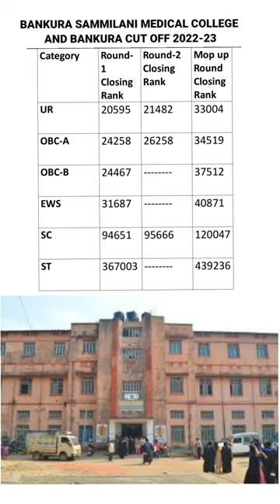Bankura Sammilani Medical College and Hospital Bankura cut off 22-23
neet 2023
local news
bankura news
bankura
bankura sammilani medical college and hospital
bsmch
seat matrix
medical college
neet 2023 counselling
neet 2023 seat matrix
wbmcc
mbbs
mbbs seats
west bengal government medical college seat matrix
west bengal
neet 2023 cutoff
bips
neet 2023 cut off
bankura rail accident
bengali news
bangla news
nursing in west bengal
bankura news today
gnm course curriculum
gnm course requirements
gnm students in west bengal
gnm course in west bengal
mentor ashik
mentor ashik mondal
district news
bengali doctor vlog
west bengal health scheme for govt employees
west bengal news
westbengal
bengali news live
bankura news updatebe
gnm course career opportunities
bankura rail hadsa
bankura junction
bankura latest news
doctor
শুশুনিয়া পাহাড়ের রহস্য
শুশুনিয়া পাহাড় কোথায় অবস্থিত
সুসুনিয়া
শুশুনিয়া পাহাড়
jelar khobor
রাজ্যের খবর
আজকের খবর
বাংলা খবর
news18 local
local18 westbengal
gnm graduates in west bengal
best nursing colleges in west bengal
today news
ajker bangla khobor
gnm nursing
বাংলায় খবর
today bangla news
bangla khobor
news bangla
bangla news today
news18 bangla
climate change
greenary
plantation
anm nursing course
beautification
vlogging video
viral vlog
viral video
temple vloging video
natural vlog
my first vlog 2023 daily vlog
my computer setup
family vlog
daily life
village vlog
temple vlog
new vlog
life style vlog
hindi vlog
bankura madical college & hospital gobindanagar hospital my first vlog
bangla vlog
bangla video
neettombbs
rakshitasingh
neet2023westbengalcutoff
aiimskalyani
collegepreferanceofwestbengal
puruliamedicalcollege
barasatmedicalcollege
diamondharbour
northbengal
yakeen2024
neet2024physicswallah
westbengalneet2023
neet 2022
neet 2022 latest news
mbbsinbankurasammilanimedicalcollege
neet2023bipasa
bankuramedicalcollege
neet2023cutoffbankura
westbengalneetcounselling
neet2023wbmcc
neet2023counselling
tipsbybips
bipasabose
bankurasammilanimedicalcollege
ladieshostelinbsmch
bankura sammilani medical college hostel
bankura sammilani medical college
bankura sammilani medical college canteens
gnm nursing course
yakeenneet
pwyakeenbatch
neet2024
neetinwestbengal
westbengalcounselling
neet2023
bipasaboseneet
bankura medical college and hospital
bankura medical college
medical
sammilani
west bengal new govt medical college

best government gnm nursing college in west bengal
sskm nursing college
government college of nursing west bengal
b.sc nursing west bengal
wb college admission 2023
rjee tech
sammilani mahavidyalaya review
sammilani mahavidyalaya college
sammilani mahavidyalaya admission 2023
study biology online
all india quota seat matrix
state quota seat matrix
bankura sammilani madical college seat matrix
bankura sammilani college admission 2023
bankura college admission 2023
bankura sammilani college degree admission
best college in bankura
college admission 2023
wb ug admission
bankura sammilani college ug admission form fill-up
bankura sammilani college ug admission
bankura sammilani college admission test
west bengal mbbs seats
west bengal government medical college
nursing career in west bengal
murshidabad medical college seat matrix
gnm
# shorts
@medicalscience college
private medical college in west bengal
new medical college in west bengal
top 10 medical college in west bengal
private medical colleges in west bengal
medical colleges in west bengal
top 10 medical college in india
top 10 government medical colleges in west bengal
top mbbs college in west bengal
top medical colleges in west bengal
top 10 medical colleges in west bengal
mcc neet 2023 counselling
wbneet
neet 2023 new rules regarding neet counseling
@top medical science college in bankura
mcc
neet ug counselling new rules
mcc new rules 2023
mcc all india quota counselling new rules
whitecoat ceremony at bsmch
belarani institute of medical science
whitecoat ceremony medical school
mbbs vlogs
whitecoat ceremony
whitecoat ceremony medical college kolkata
neet 2023 medical college cut off
neet 2023 state seat v/s cut off
neet 2023 wb cut off
wb neet 2023 cutoff
west bengal expected cut off neet 2023
dompotti
neet 2023 cut off west bengal
dompoti